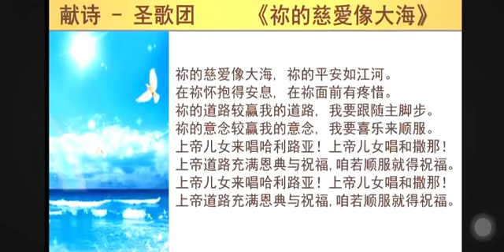20241027 PLCMC Hokkien service choir present hymn 祢的慈愛像大海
20241027 PLCMC Hokkien service choir present hymn 祢的慈愛像大海

祢的慈爱像大海, 祢的平安如江河。
在祢怀抱得安息, 在祢面前有疼惜。
祢的道路较赢我的道路, 我要跟随主脚步。
祢的意念较赢我的意念, 我要喜乐来顺服。
上帝儿女来唱哈利路亚！
上帝儿女唱和撒那！
上帝道路充满恩典与祝福, 咱若顺服就得祝福。